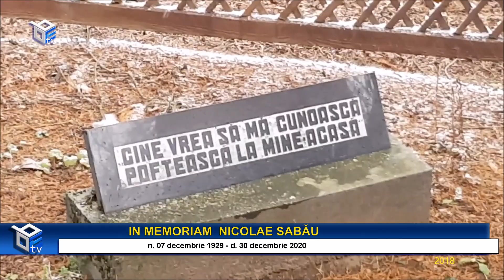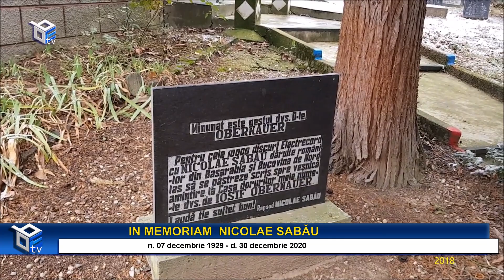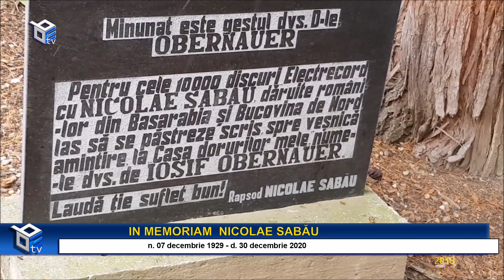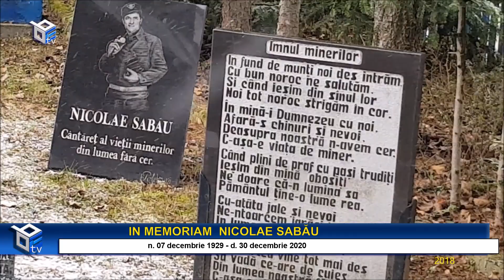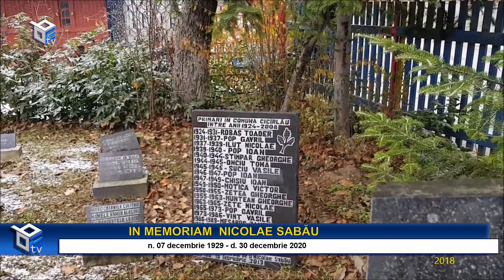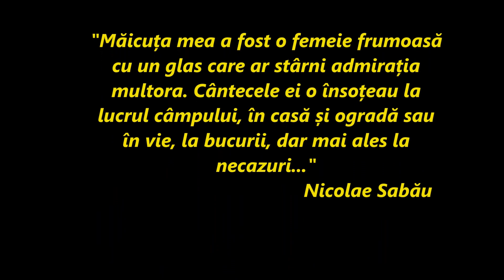Nicolae Sabău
Un omagiu adus cu ocazia aniversării a 94 de ani de la nașterea rapsodului popular Nicolae Sabău - o legendă a cântecului popular local... Dumnezeu să-l odihnească în pace și liniște...